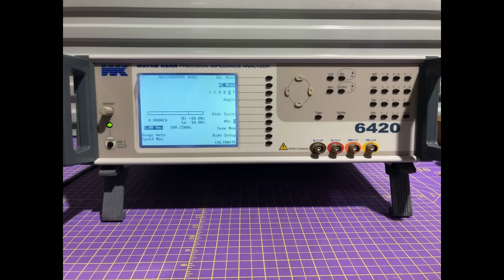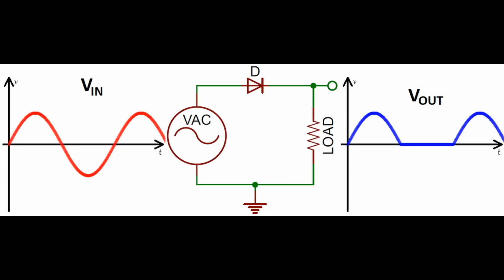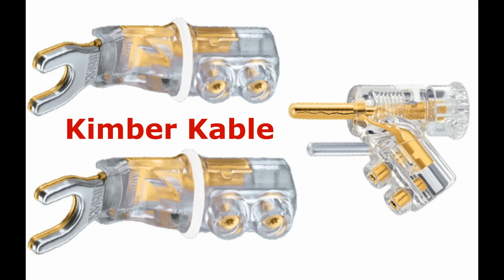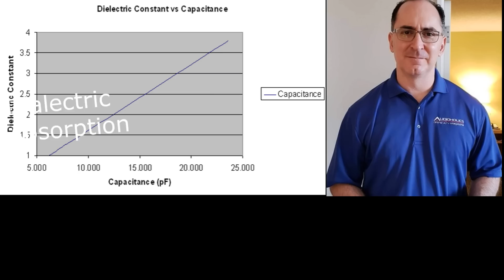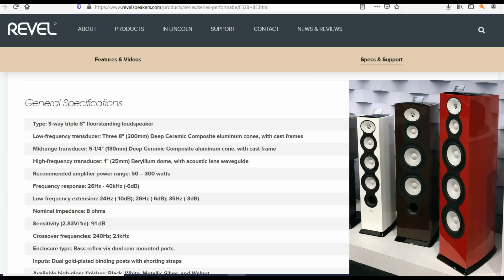Proposal to End the Audiophile Cable Snake Oil Forever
We've spent 20+ years debunking the snake oil claims in audiophile/esoteric cables. In this video I make a proposal to the audio industry to STOP abusing fully understood engineering claims to justify the sales of their products and I will stop calling them snake oil. I further offer audiophile cable companies to submit their products to Audioholics for 3rd party verification testing which they can then publish on their website to help consumers make more educated purchasing decisions.

 “That which can be asserted without evidence, can be dismissed without evidence.” - "Hitchens razor

Audioholics Recommended Cables:
250ft CL2 12AWG Speaker Cable
Locking Banana Plugs
9ft 4K HDR HDMI Cables

Audioholics Recommended Electronics:
Denon AVR-X3600H 9.2CH AV Receiver